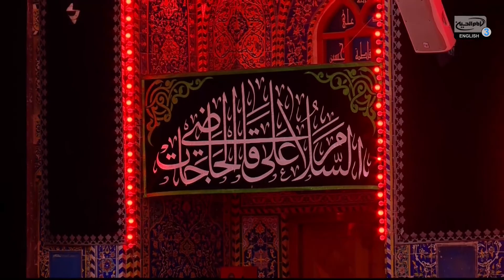Every Beat of My Heart Ya Hussain | Shaan & Rizwan Hussain | Noha Imam Hussain | Imam Hussein TV